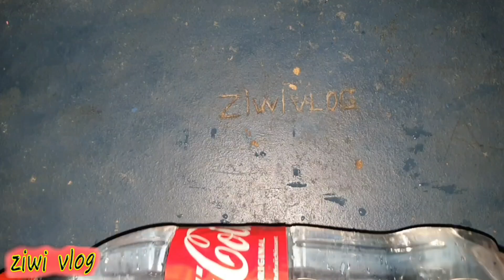how to make fan free at home 🥶✅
how to make fan free energy
how to get free onlyfans
how to make free fan
how to make hand fan free energy
how to get free fan hand sign in roblox
how to get free fan coins in stan
how to get free fan in codm
how to get free fan melee in codm
how to get free fan crate
how to make free electricity fan
how to make free energy fan with magnet
how to make free energy fan with cardboard
how to make free energy electric fan
how to make a fan
free energy fan